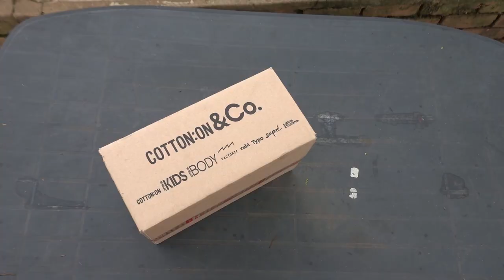Cotton on unboxing | Vlogmas day 1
Vlogmas 2020
Starting off vlogmas a little easy. Spend the day at home with me while I get myself back into the swing of youtube :D